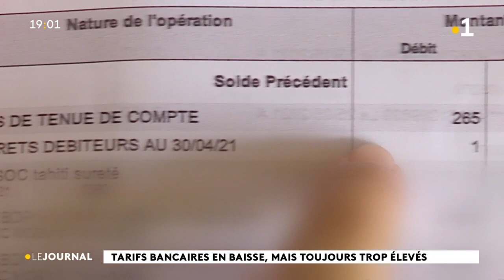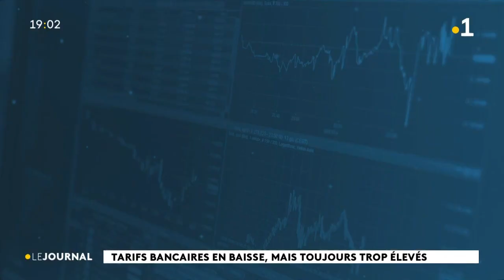Les tarifs bancaires vont baisser de 5,5% au 1er avril 2023